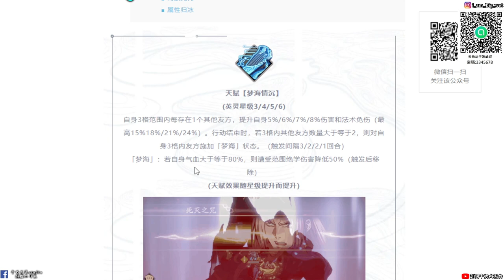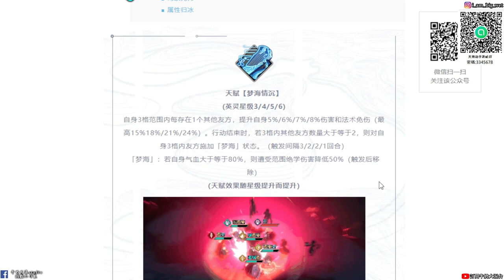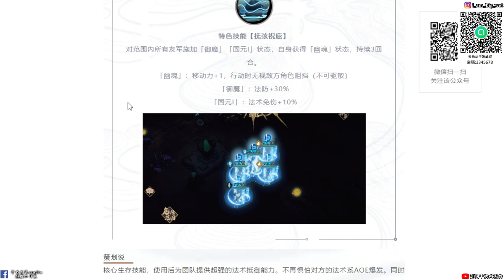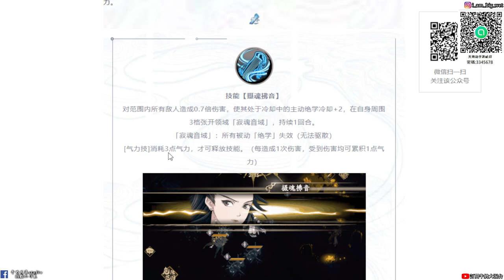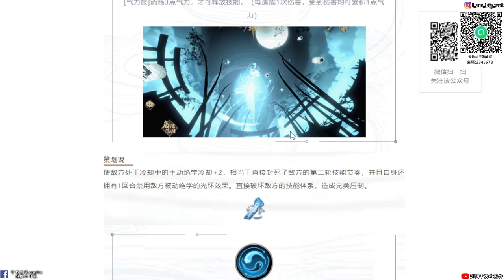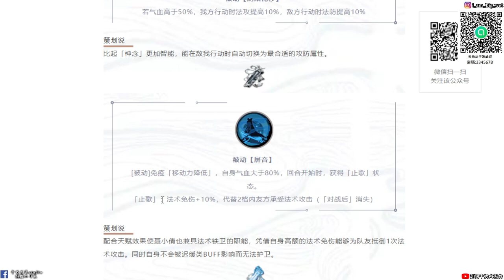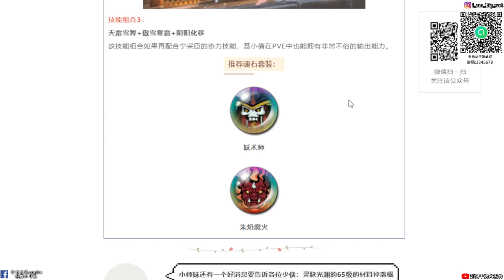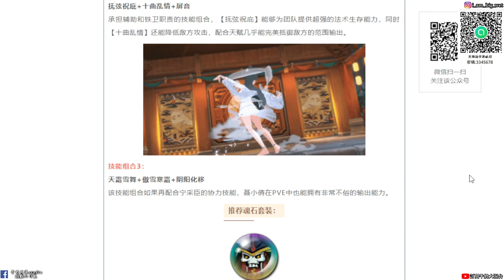【天地劫手遊 X 聶小倩篇】新英靈「聶小倩」技能PV動畫與技能介紹|小倩能幫隊友降低範圍絕學傷害50%|牛奶大濕台|陸服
2.如果有喜歡天地劫手遊的朋友，可以加入大濕的LINE社群
密碼:3345678